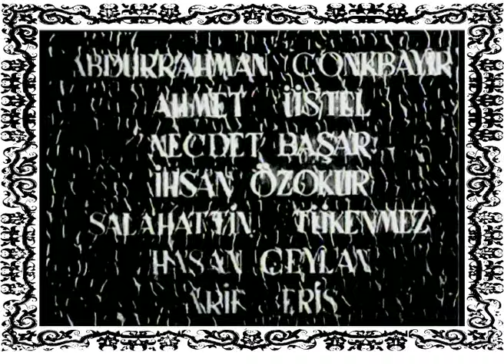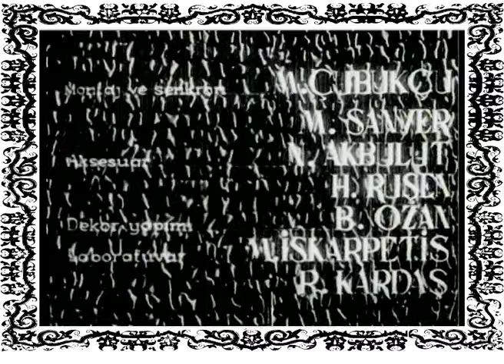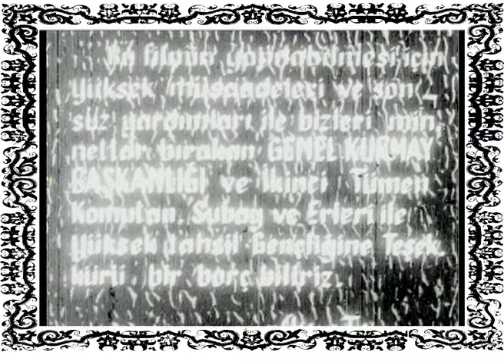Kızıltuğ Cengiz Han | Yeşilçam Filmleri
Cengiz Hanı anlatan tarihi bir film.